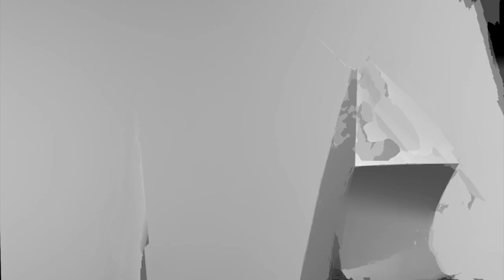அட்சய லக்ன பத்ததி ஜோதிட முறையில் எண்ணியல். Numerology in ALP astrology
அட்சய லக்ன பத்ததி ஜோதிட முறையில் எண்ணியல். Numerology in ALP astrology system.

Mr.S.Poduvudai Moorthy.
Thanjavur District

► Qualification:

akshaya-lagna-paddathi
akshaya-lagna-paddathi vvip